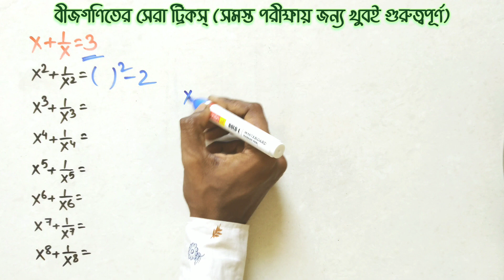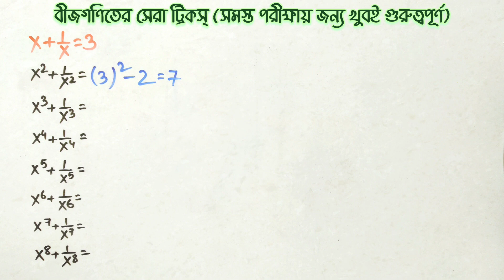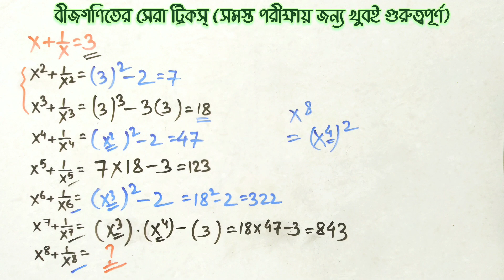Algebra Shortcut Tricks in Bengali | Shortcut Math Tricks in Bengali | Algebra Formulas Tricks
Algebra Math Shortcut Tricks in Bengali | Shortcut Algebra Formula Tricks in Bengali

In this video we discuss about most common and most important algebraic problems in very simple and easy way with basic concept.

This shortcut simplification tricks helps you to solve any algebraic problem quickly during competitive exams.

Related Search :
algebra super tricks in bengali.
algebra formula tricks.
shortcut algebra math tricks in bengali for rrb ssc bank.
algebra math short tricks.
বীজগণিত মান নির্ণয়ের শর্ট টেকনিক